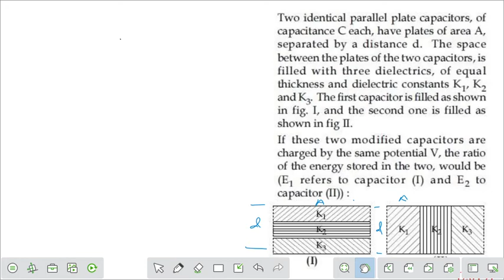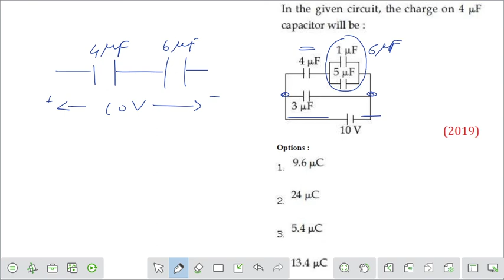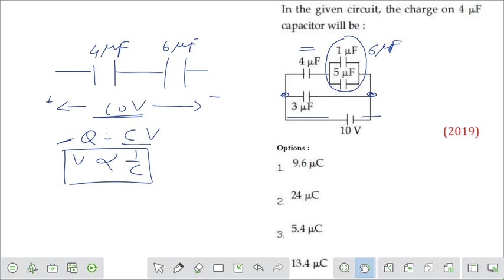JEE Main || Electrostatics || 2019 (Episode-3) || Part-6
Solution of 20 yeras JEE Main problems
Electrostatics
Part-6
2019 (Episode-3)
 R R Ravi Sir
B. Tech. IIT Kanpur

First One Academy
jee main
previous questions